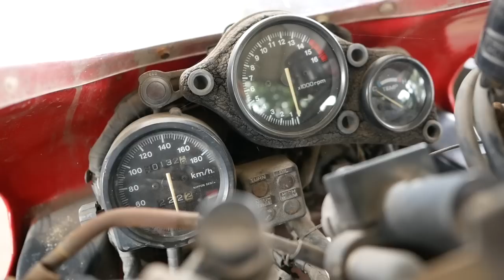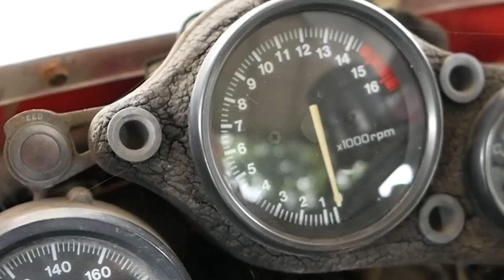Motor Legend dari Honda